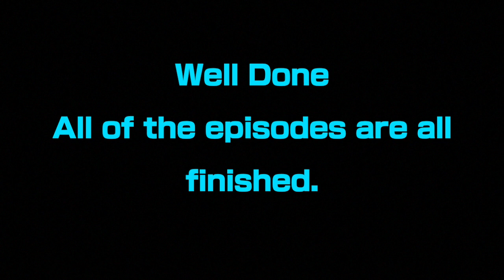Is Mac & Cheese, Please! Beans & Franks, Thanks! REALISTIC or IMPOSSIBLE?!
This is the last episode of the set in 2023.

The Weebles show has an episode that introduces Chomps Le Gator, and is where Diddy gives the Weeble characters Macaroni & Cheese first that Chomps eats it all as he forget to say please, and after they ran out of Macaroni & Cheese, Diddy gives them Beans & Franks, which everyone likes... but do you think would is actually stand in real life?! Is the 10th Weebles Episode REALISTIC or IMPOSSIBLE?! As we watch the episode, We're here to break it down, and will reveal the answer as we have a discussion at the end of the video, and That would be even more exciting, and you well also like this one as well! In fact, This is the last proved episode of the Weebles Show, but our trip to Weebleville isn't finished yet, Because they're a bunch other episode, which are waiting to be discovered pretty soon!

For the finishing touch, We will watch the Weeble Characters have a round of applause to the viewers as Chomps says one more special word "Excuse Me!", and move on to the Barn Dance.

Head on over to see some exclusive that you can't find on YouTube. You can also check out projects we'd like to do in future, and If you sign up, They will even take you suggestions far more seriously than the ones you'll find here.

All through the episode, The Distance is 10 minutes and 35 seconds as long as possible, So let's sit back and Enjoy the Show!